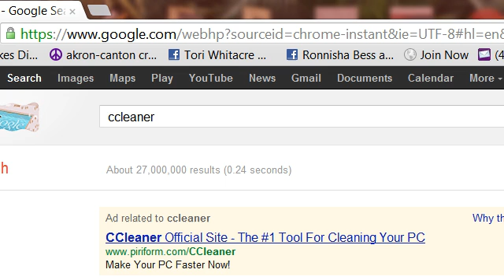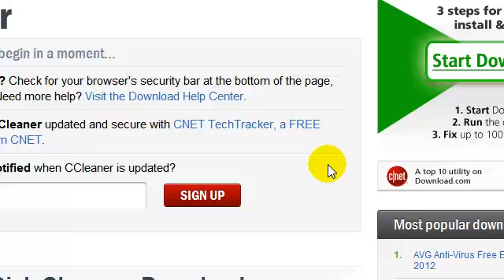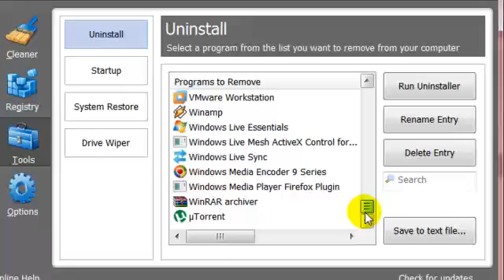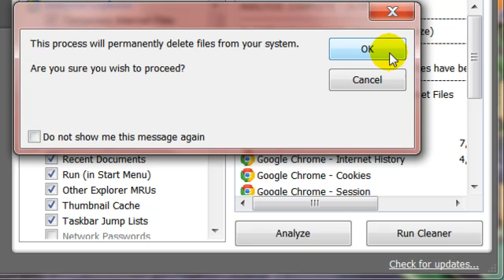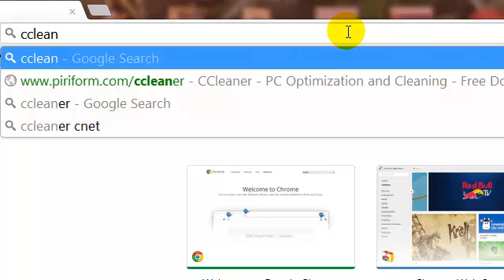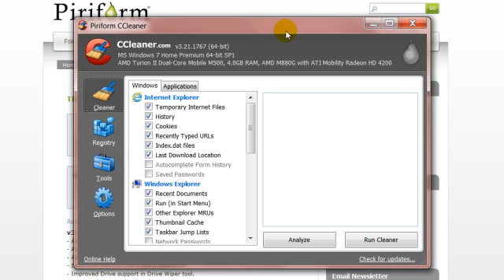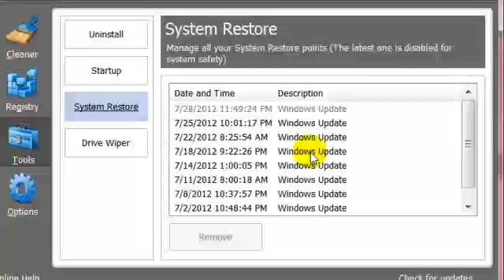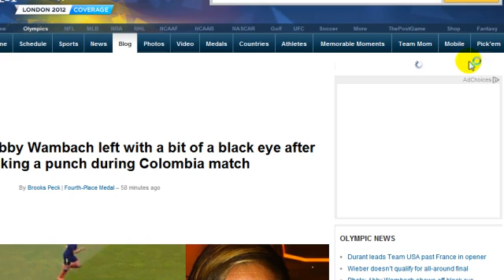วิธีทำให้คอมเร็วขึ้นฟรี มาดูกันเร็ว ได้ผล 100%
เเค่ดาวโหลด CCleaner เเล้วคอมน้องๆ ก้อจะเราขึ้นเเถมไม่ต้องเสียตังค์ ไม่ต้องกลัวไวรัสด้วยนะจ๊ะ